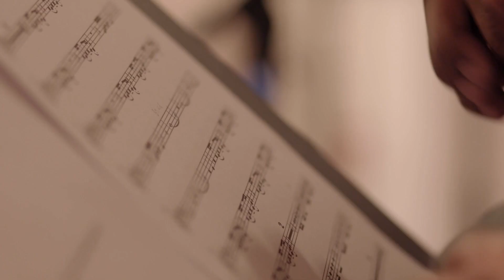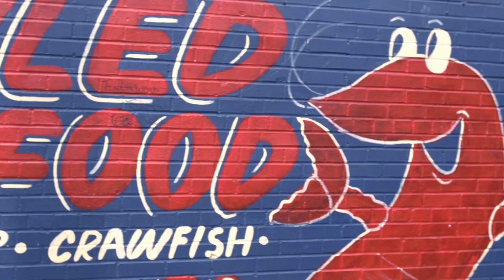Music Pictures: New Orleans | Official Trailer 2024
🎉 Welcome to PAFF 2024!
The 32nd Pan African Film & Arts Festival Festival, a two week-long celebration of film, art and culture, will take place February 6-19, 2024, in Los Angeles at the Cinemark Baldwin Hills & XD and Baldwin Hills Crenshaw Plaza with film screenings, industry panels and social events all centered around the Black experience. PAFF will present more than 140 film screenings, including Q&As and in-depth discussions with attending filmmakers from all over the globe.

🎬 About the Film: Music Pictures: New Orleans

Celebrating the rich history of New Orleans music along with rare backstage footage and personal insights into the lives and artistry of four New Orleans music icons: Irma Thomas, Little Freddie King, Ellis Marsalis, and The Tremé Brass Band, this Mardi Gras feast follows these local legends, all in their 80s, as they continue to navigate their musical journeys in the city that shaped them.
• Director: Ben Chace
• Genre: Biography, Women/Women's Interests
• Duration: Feature
• Country: United States

💖 Thank you for supporting the Pan African Film Festival. Enjoy the show!